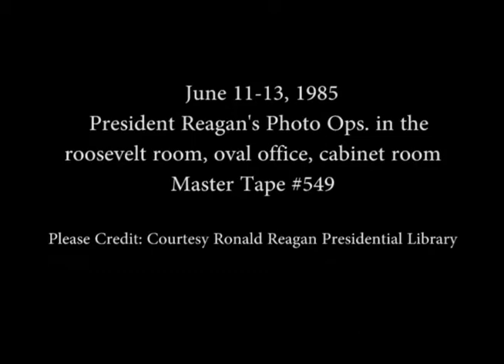President Reagan's Photo Opportunities on June 11-13, 1985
Full Title: President Reagan's Photo Opportunities on June 11-13, 1985, President Reagan meeting with eminent space scientists in Roosevelt Room, President Reagan meeting with Dr. Edward Teller in Oval Office on June 11, 1985, President Reagan meeting with members of the Senate Steering Committee in Cabinet Room, President Reagan meeting with Pat Buchanan in Oval Office on June 12, 1985, President Reagan meeting with Ambassador Ronden in Oval Office, President Reagan meeting with Ambassador Tames in Oval Office, President Reagan meeting with Ambassador William Brown in Oval Office on June 13, 1985

Transcript: N/A

Production Date: 6/11-13/1985

Access Restriction(s):Unrestricted
Use Restriction(s):Unrestricted